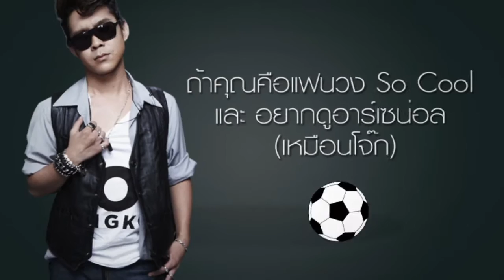So Cool So Goal